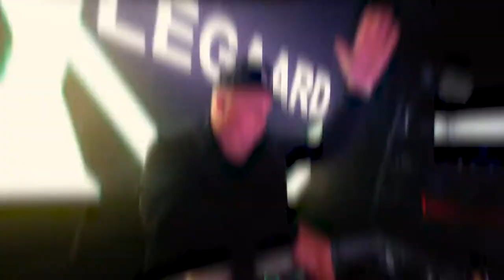Aftermovie DHB 2022 - Leon LeeGaard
Hope to see you again next year

Thanks to Nikolaj Znix for nice video